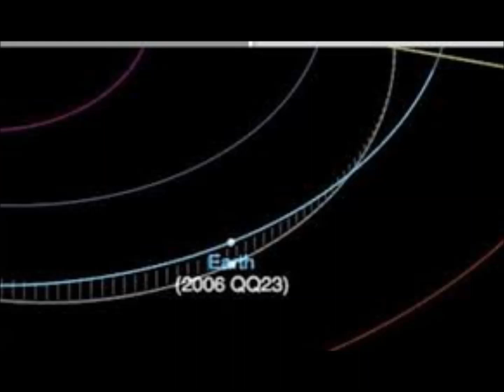Asteroid Tsunami! Scientists Dire Warning to US Coast Over Ocean Impact! Can Wipe Entire Country!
Asteroid Tsunami! Scientists Dire Warning to US Coast Over Ocean Impact! Can Wipe Out an Entire Country If It Hits!
2) Thumbnail image - asteroid pass getty.jpg